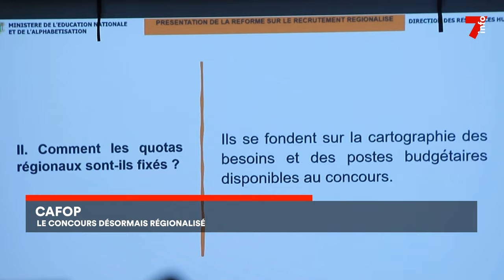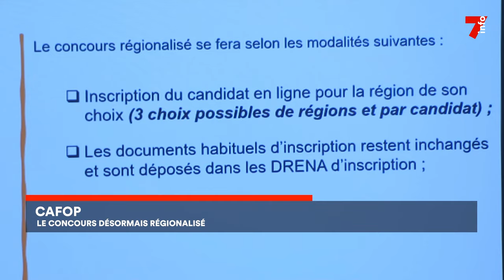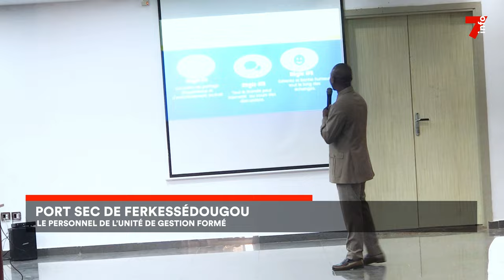Le 7 minutes du 29 décembre 2023 (édition du 12h)